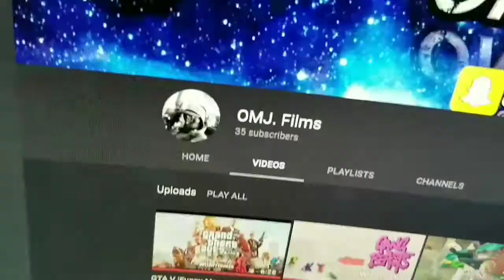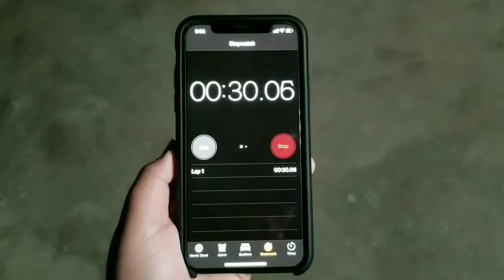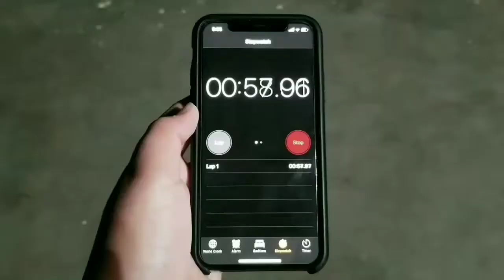I Dare You